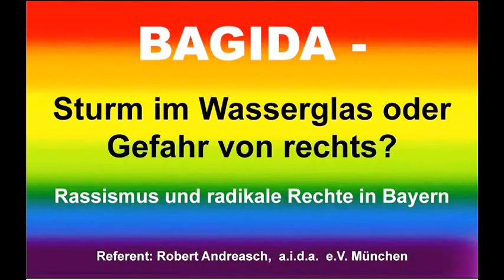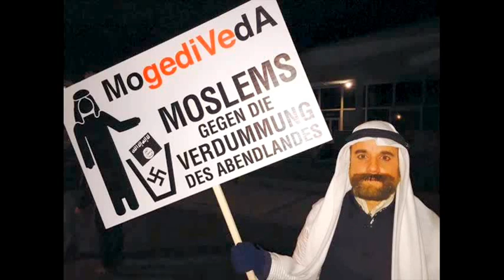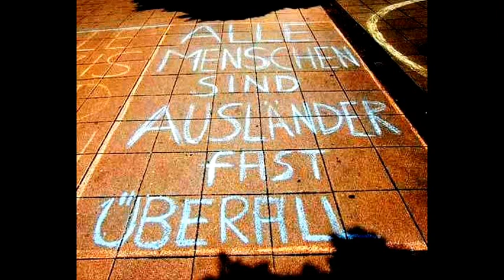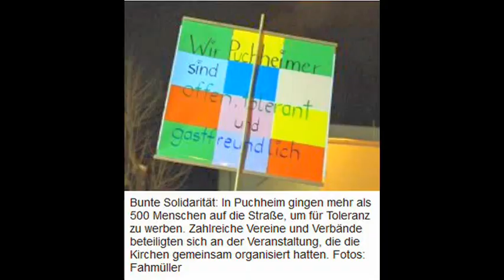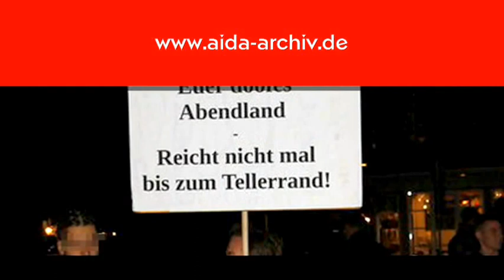Gefahr von rechts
Robert Andreasch, Journalist und Mitarbeiter bei A.I.D.A. (Antifaschistische Informations- und Dokumentationsstelle München e.V.) berichtete auf einer Veranstaltung in FFB über die verschiedenen Propagandaaktionen und -methoden der radikalen Rechten und ihren Einfluss bis hinein in die sogenannte bürgerliche Mitte.
Ein bemerkenswerter Text: "Gegen die 'Islamisierung des Abendlandes' lassen sich heute die Massen mobilisieren. Aber welches Abendland ist eigentlich gemeint? Bach, Beethoven, Brahms oder doch eher BILD, Bohlen, Ballermann?"